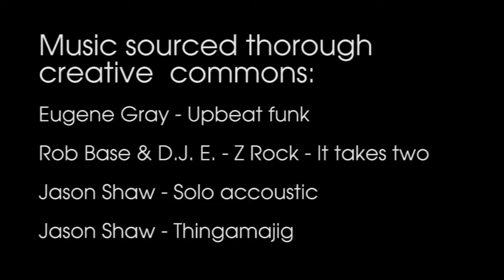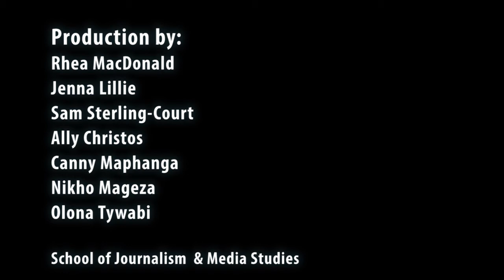25 Voices - Behind the Scenes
A behind the scenes look at process of the participatory video collaboration between third year television students at the School of Journalism and Media Studeis at Rhodes University and school learners of the Upstart Youth Development Project in Grahamstown.